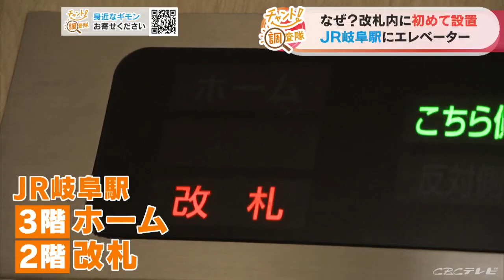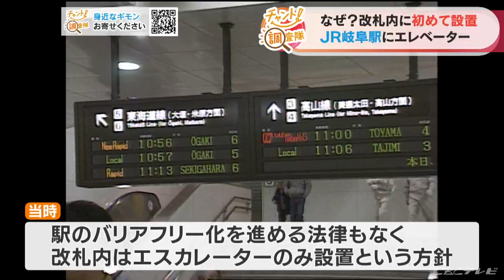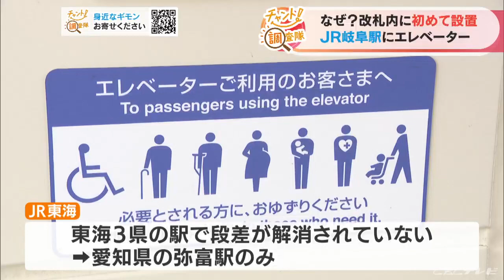実は今までなかった…JR岐阜駅の改札内にエレベーターが完成 駅員に声をかけ改札外エレベーターを使っていた状況が改善へ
視聴者の身近なギモンや地域の困りごとを徹底調査する「チャント！調査隊」。今回はエレベーターです。

6月10日、JR岐阜駅の改札の中に初めてエレベーターが設置されました。

そもそも、なぜこれまでエレベーターがなかったのか、調査しました。
（駅の利用者）
「荷物を持っていると、ないのは不便。いかがなものか」

岐阜駅の利用者が困っていたこと、それが…。

（駅の利用者）
「高齢化社会ではエレベーターがあって当たり前」

6月10日、JR岐阜駅に設置された、エレベーター。
岐阜駅は3階にホーム、2階に改札がある構造ですが、実はこれまで改札の中にエレベーターがなかったんです。
車椅子に乗る人やベビーカーを押す人など、エレベーターが必要な人がホームに上がる場合、駅の係員に声をかけて改札の外にある業務用のエレベーターで係員に同行してもらいながらホーム階に上がっていました。
ホーム階から改札階に降りるときも同様にホームの端にある業務用のエレベーターのインターホンを押して係員を呼ぶ必要があったのです。

子育て世代の母親を支援する団体は。

（こどもトリニティネット 西岡遥奈理事長）
「改札の中に1度入ってからエレベーターがないことに気付く」

ベビーカーを押していた時、係員を呼ぶ手間がかかり、乗りたい電車に乗れないこともあったといいます。
「私自身も独身の時には気が付かなかったが、子どもを産んで利用しなければならないという状況になったときに、こんな状況だったんだと気付いて不便だなと思った」

障害者を支援する団体は。

（岐阜市身体障害者福祉協会 山口嘉彦事務局長）
「障害者でも自分でできることは自分でやりたいという思いがある。エレベーターはあったが障害者が直接利用できない。非常に残念だった」
1日の利用者が約5万4000人にのぼる岐阜駅で、なぜエレベーターがなかったのでしょうか。

JR東海によりますと現在の岐阜駅ができたのは1997年。
その14年前の1983年に当時の国鉄と岐阜県が駅の工事に関する協定を結びました。

当時は、駅のバリアフリー化を進める法律もなく、改札の中はエスカレーターのみ設置するという方針に。

市民からはエレベーターを整備してほしいという要望がよせられましたが、工事も進んでいたため、大幅に計画を変えることはできなかったといいます。

その結果、改札の外に設置され、各ホームの端につながる業務用のエレベーターを駅員の同行のもと運用するという形になりました。
岐阜駅の完成から26年。

ようやく改札の中に一機、エレベーターが完成したのです。

エレベーターの整備などにかかる費用約18億円のうち、国と岐阜市が合わせて3分の2を負担するということです。

今回、岐阜駅にできたエレベーターは東海道線の下りホームのみですが、JR東海は年内に高山線と東海道線の上りホームのエレベーターも整備する予定です。
「ようやく1つ完成。障害者への思いやりが広がったということで非常にありがたい」
「不便さもなく当たり前に自由に、どんな人でも駅が利用できるようになって良かった」

国は1日の利用者が3000人以上の駅をバリアフリー化の対象としています。東海3県にあるJRの駅で、この対象のとなる駅のうち、エレベーターがないなど段差が解消されていないのは、愛知県の弥富駅だけだということです。